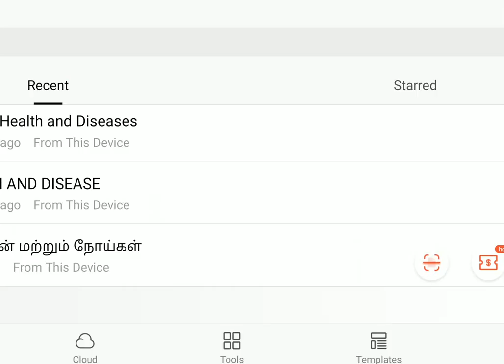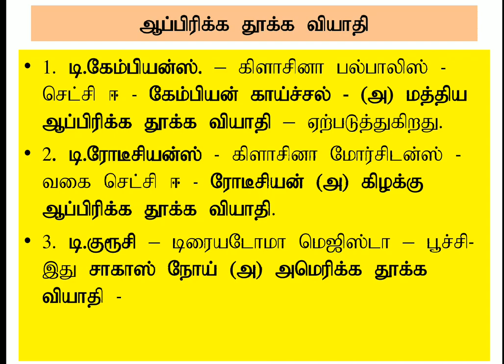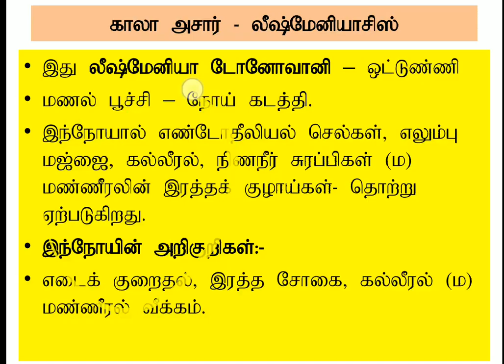Thalamus coaching 12 zoology African sleeping sickness P.Thirugnanam PGT GGHSS Thiyagadurgam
12 Zoology TNSCERT lesson -7 Human health and disease Thalamus coaching centre Ph 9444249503